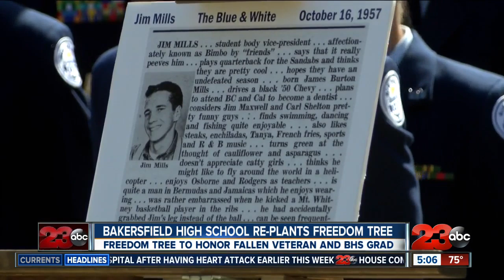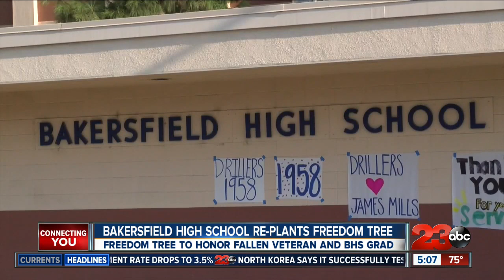Bakersfield High School re-plants freedom tree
Bakersfield High School re-plants freedom tree for late Navy Commander Jimmy Mills